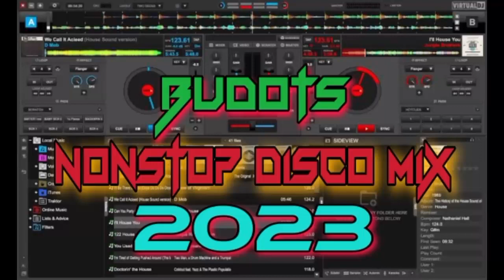BUDOTS 2023 SAYAWAN NONSTOP DISCO MIX 2023 | DJRANEL BACUBAC REMIX FT DJBOTET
🔰REMIX TITLE : BUDOTS NONSTOP DISCO MIX 2023 | RANEL BACUBAC REMIX |

tiktok,viral,basshouse,disco,bounce, dance,masa,ktl,chacha,breaklatin,djremix